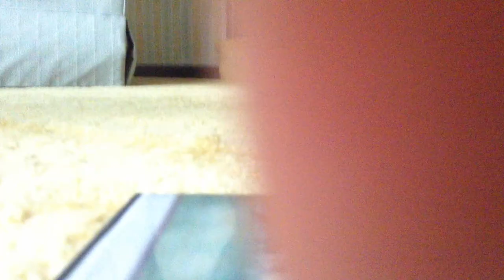Transformers G1 Galvatron Review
Hello all! I know it's been a while since I uploaded a video, so I decided to make a quick review of G1 Galvatron (Gray) by Takara. Enjoy!

Time Stamps

0:00 Channel News
0:56 Cannon Mode Overview
2:49 Transform to Robot
5:24 Robot Mode Overview
8:21 Closing Summary